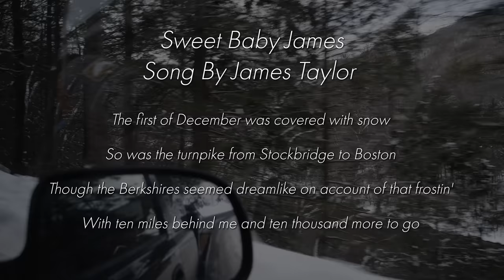Winter Fly Fishing The Deerfield River for Rainbow and Brown Trout | S19 E09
Join Chris Megan when he takes a winter road trip to the Deerfield River to target brown trout and rainbow trout on the fly with guide Chris Jackson.

The Deerfield River is a tailwater river that has a mix of naturally reproducing trout as well as trout stocked by the state. The state manages the river with two separate catch and release only sections to help protect and strengthen the river's fishery.